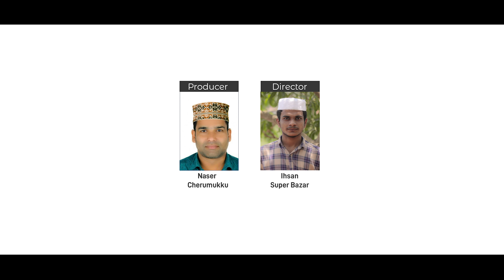ഈ ഗാനം ചരിത്രം തിരുത്തും - ബിലാൽ (റ) | Khaja Hussain Wayanad | Sadiq Pandallur | Rashid clt | Ihsan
Director: IHSAN SUPER BAZAR
Producer: NASAR CHERUMUKK
Lyrics: RASHID CALICUT
Singer: KHAJA HUSSAIN WAYANAD
Recording: MAC BRO KONDOTTY
Marketing: MOHABBAT MEDIA

MOHABBAT MEDIA ´ ©The Official Youtube Channel Only Copyrighted Product